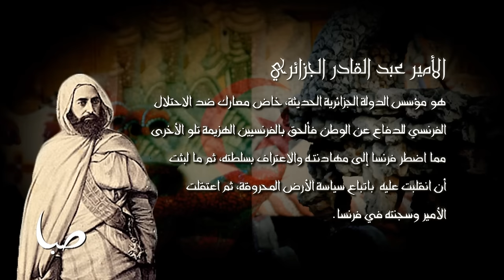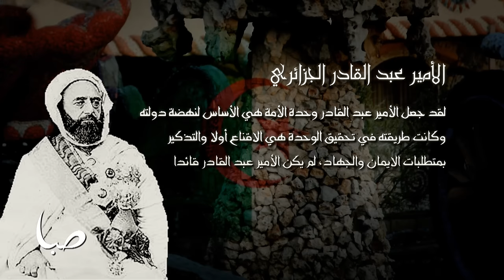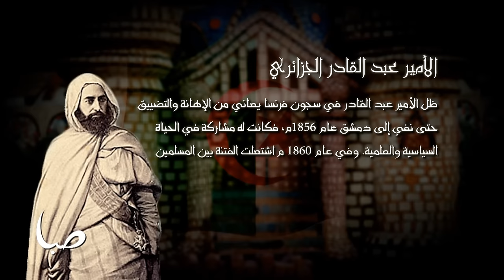Siba Teens | سيدي عبد القادر - مصطفى و عبد الله العزاوي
سيدي عبد القادر - مصطفى و عبد الله العزاوي | إنتاج قناة صبا الفضائية

قناة صبا الفضائية على مدار النايل سات - 10873 عامودي
Find Siba TV on Nile Sat - 10873 vertically